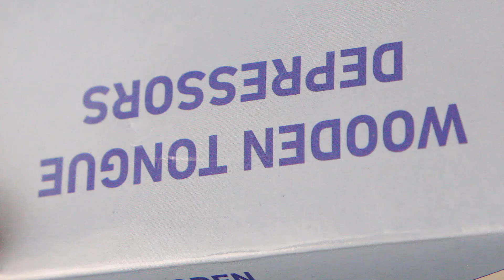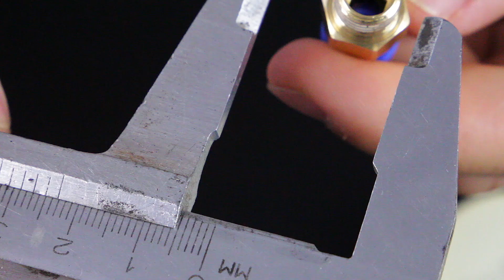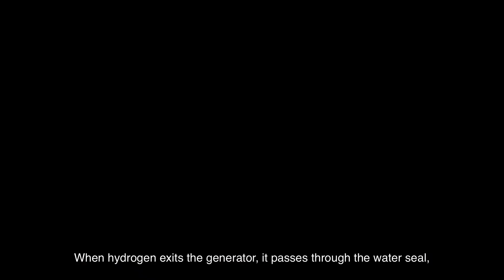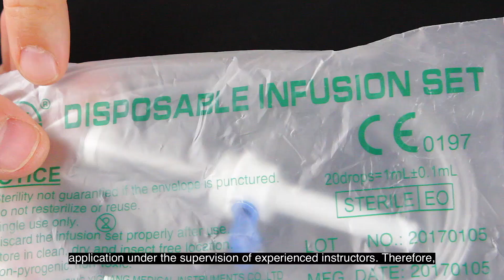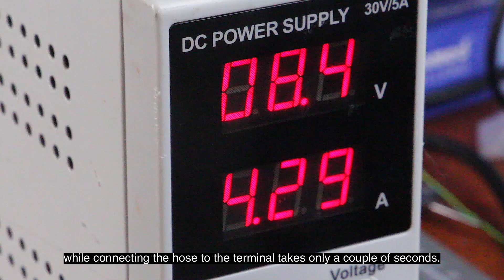How to Make a "Luciferon" Hydrogen Generator: Full DIY Instructions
In this captivating video, we present to you the most amazing and useful life hacks that can significantly improve the quality of your life. Get ready for mind-blowing ideas that will make your everyday life simpler, more convenient, and more efficient.
TIMESTAMPS:
00:01 Demonstration of the homemade hydrogen generator
01:21 Preparing wooden spatulas for the supporting frame
02:30 Assembling the electrolytic system
03:50 How to properly connect 26 screws together
05:50 Preparing the top part of the hydrogen generator
08:00 How to make a water seal
10:20 Refueling the hydrogen generator using a secret ingredient
11:16 First startup and test
12:13 Cleaning the hydrogen generator after use and re-refueling
13:55 Demonstration of the capabilities of hydrogen soap bubbles
14:41 The magical Luciferon flame